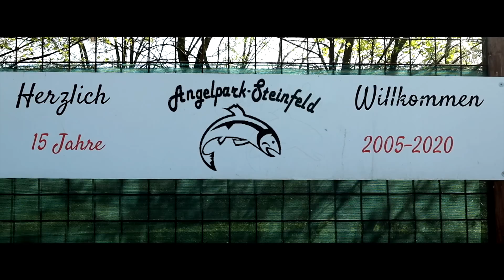Monsterlachse in Steinfeld | Forellenangeln in Steinfeld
Ja hallo meine lieben Forellenfreunde!
Eugenius und ich haben es mal wieder zusammen ans Wasser geschafft.
Als Ziel haben wir uns den Angelpark-Steinfeld ausgesucht, da dort momentan richtig große Lachsforellen besetzt werden.
Uns war von Anfang an klar das wir hier eventuell keine hohe Frequenz haben werden, aber wenn eine Forelle beißt, dann ne richtige Kanone.
Also haben wir uns am Teich Zwei platziert und geworfen was das Zeug hält.
Tatsächlich in den ersten 3-4 Stunden haben wir nicht eine Forelle fangen können.
Ihr wisst ja wie das beim Forellenangeln sein kann.
Doch dann habe ich scheinbar alles richtig gemacht :) und die erste große hing am Haken.
Aber schaut doch einfach selbst was dann passiert ist.
Also viel Spaß beim Schauen und vergesst den Support in Form von Like´s, Kommentaren und einem kostenlosem Abo nicht.
Euch viel Spaß am Wasser und dicke Fische.

PS: Du suchst die Köder, die ich in dem Video verwendet habe?

Du bist auf der Suche nach Tipps & Tricks um am Forellenteich erfolgreicher zu sein? Oder willst mir einfach über die Schulter schauen um mehr über das Ultra Light Angeln (Trout Area) zu erfahren?
Ich nehme dich mit auf meine Ausflüge an die Gewässer/Anlagen und versuche dir zahlreiche Techniken mit den verschiedensten  Kunstködern zu zeigen.

▬ Mein Tackle ▬▬▬▬▬▬▬▬▬▬▬▬▬▬▬

►Rute: TROUT JARA BLACK EDITION JR68SUL-S
   Rolle: SHIMANO VANQUISH 1000 SSSPG
   Schnur: SQUID MANIA SALTY BRAVE AJING PE PREMIUM 4BRAID 0.15 PE

►Rute: TROUT JARA BLACK EDITION JR65SUL-F
   Rolle: SHIMANO STELLA 1000FE
   Schnur: TROUT JARA PE-SUL 4BRAID

▬ Social Media ▬▬▬▬▬▬▬▬▬▬▬▬▬▬▬